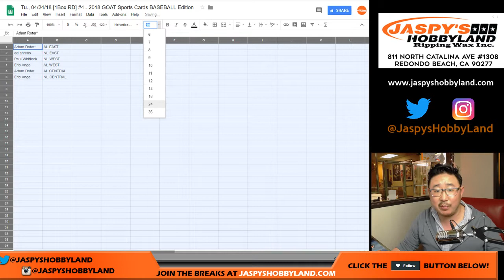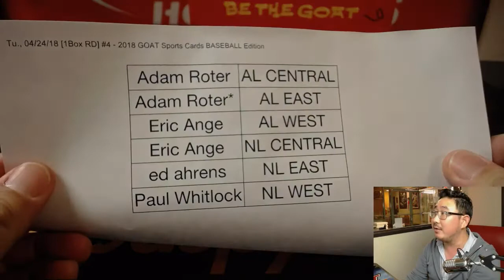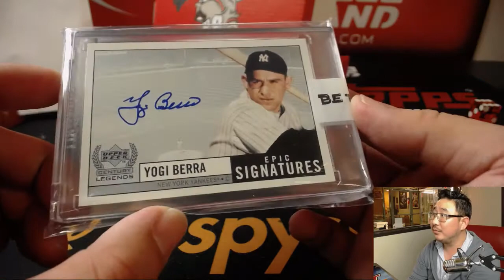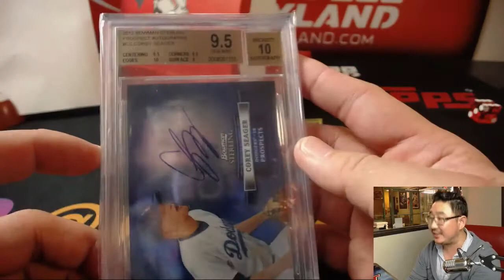Tu., 04/24/18 [1Box RD] #4 - 2018 GOAT Sports Cards BASEBALL Edition